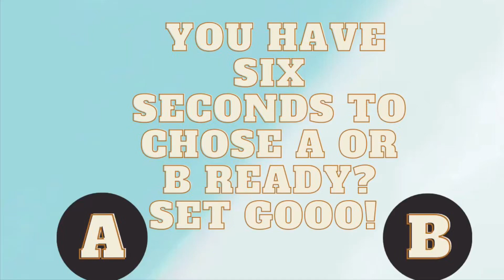Are you a TOMBOY or GIRLY GIRL??? 🧐